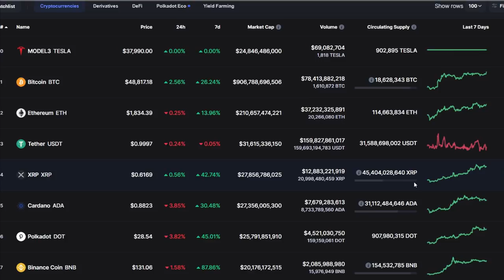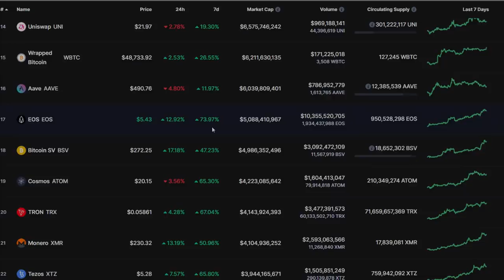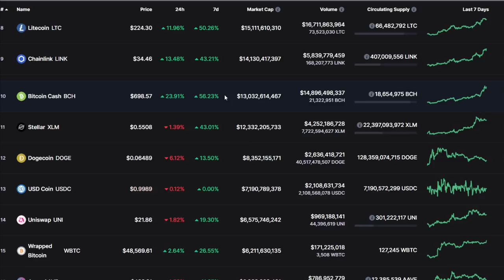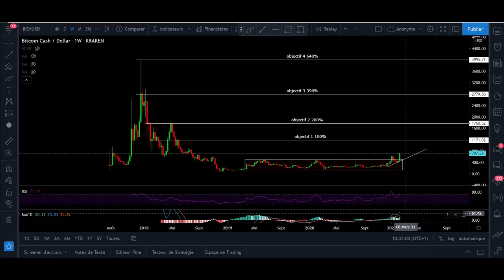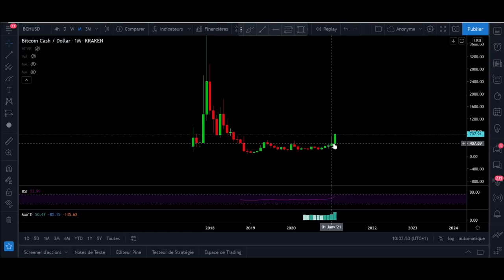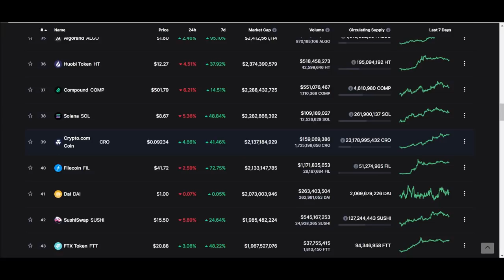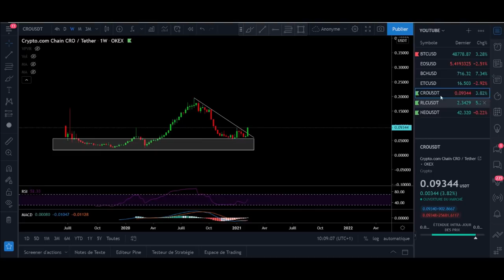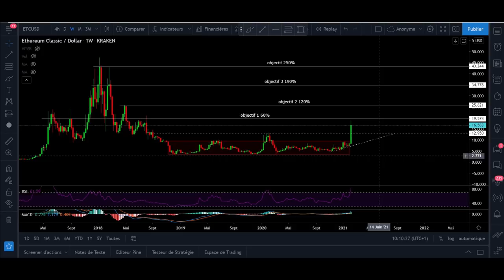3 CRYPTOS QUI PEUVENT EXPLOSER RAPIDEMMENT ! 🚀🤑 Spécial 2 000 Abonnés 🔥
🚨 Vidéo 2 000 Abonnés dispo ! 🚀

3 CRYPTOS QUI PEUVENT EXPLOSER 🔥🤑

Faites moi exploser le compteur de likes 🙏

Merci à tous pour votre soutien, bonne vidéo à tous ! ❤

🎁 Partage de bons plans 🎁

🚩Inscription sur Coinbase ( depôt de 100e minimum) et gagne 10 dollars crédité automatiquement sur ton compte coinbase :

🚩SwissBorg, ticket de 1e à 100e en BTC à gagner en créant et déposant 50e sur son compte en passant par